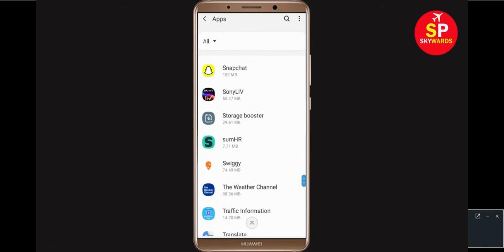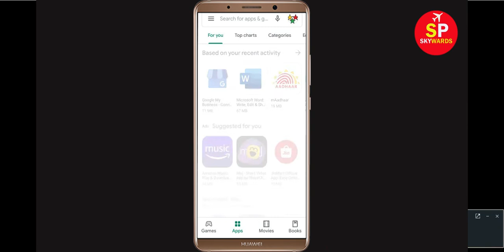How to Fix Unfortunately Snak Video has sopped working in Android | Tablet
In this video tutorial i will show you How to Fix Unfortunately Snak Video app has stopped working in Android Mobile phone |Tablet-unfortunately Snak Video has stopped-Snak Video has stopped working or Snak Video not working problem. If you are facing this types of problem then this video will help you to get rid of this problem. If Snak Video crashes, freezes, or won’t start at all, you might see one of these messages.